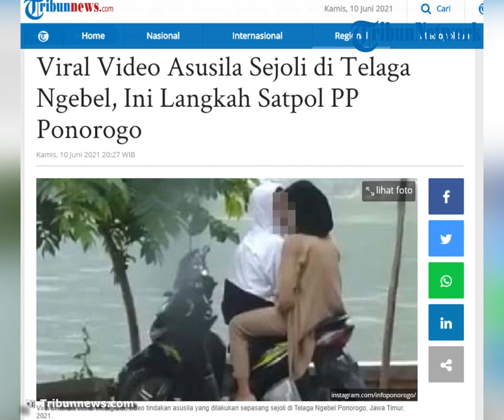Viral Video Asusila Sejoli di Atas Motor Pinggir Telaga Ngebel, Ini Langkah Satpol PP Ponorogo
Laporan Wartawan Tribun Jatim Sofyan Arif Candra

Sepasang muda-mudi tersebut duduk memadu kasih di atas motor yang diparkir di pinggir Telaga Ngebel.